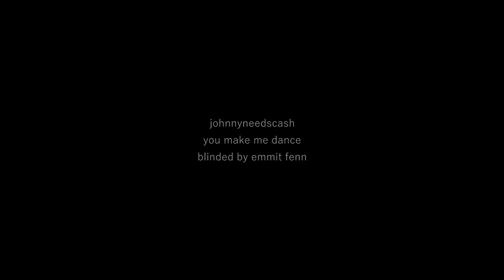jin hong seok ✘ song shi on - "blinded by you."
istg, i started making this video while the series was still on-going, but i just never finished it. still think it's pretty neat, so.

ps. listen with headphones!
pps. all the information is at the end of the vid!

NOTHING BELONGS TO ME! I DO NOT (WANT TO) MAKE MONEY OUT OF IT! i just edit for fun!